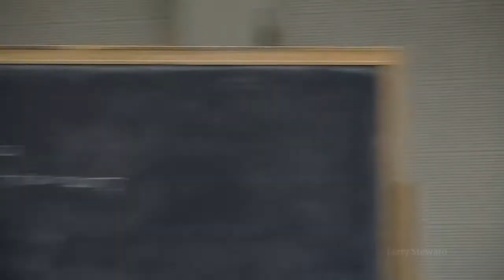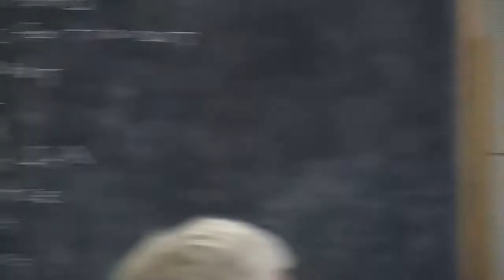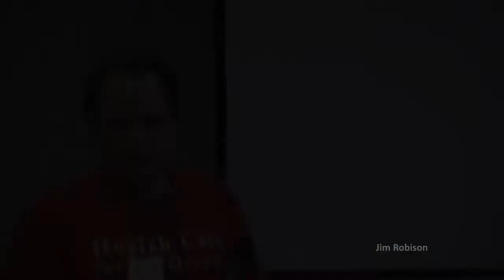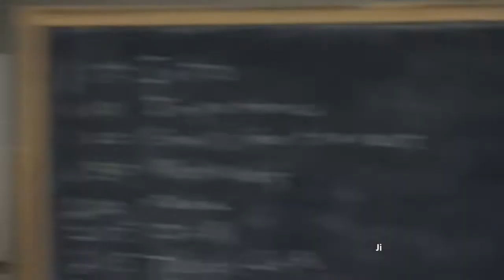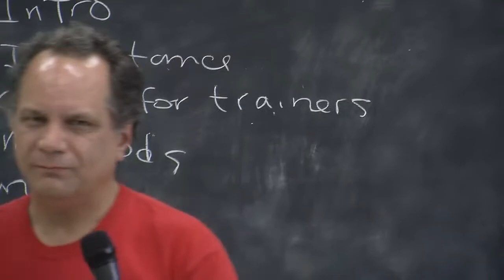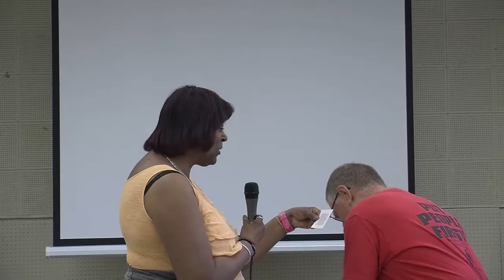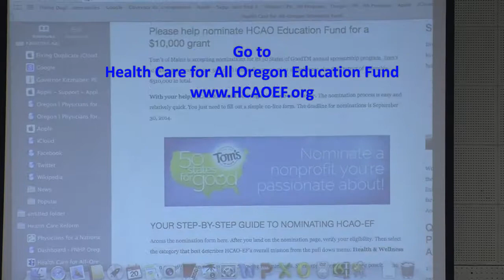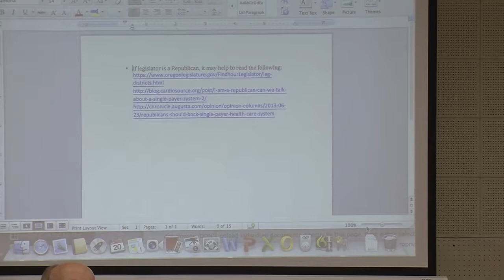Health Care for All Oregon Train the Trainer Part 3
Health Care for All Oregon advocates for a universal, affordable health care system such as Canada has in which the financial aspects of providing health care are the province of government instead of insurance companies.  This video records the first hour of a train the trainers conducted by Health Care for All Oregon in Sept. 2014..